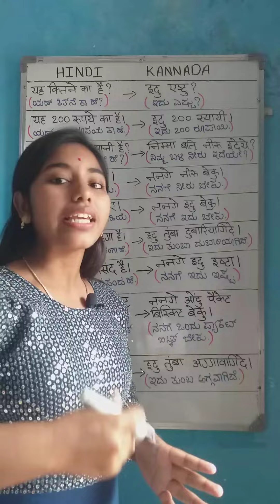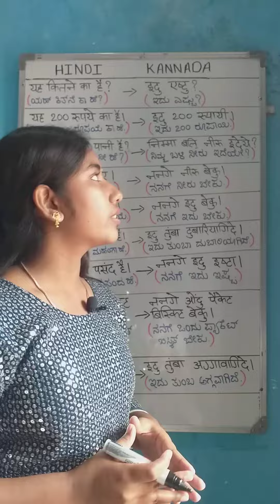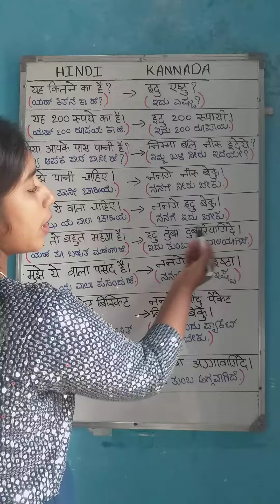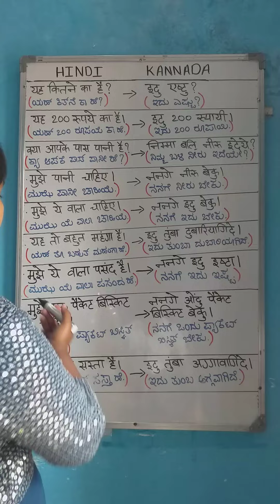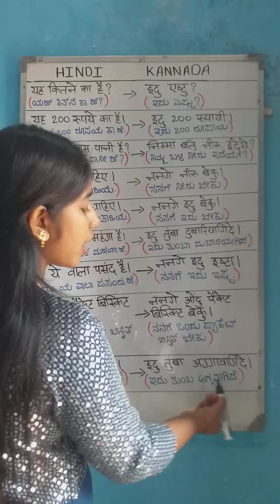learn Kannada मुझे पानी चाहिए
Kannada learning language
Hindi to Kannada speaking
Kannada learning for beginners